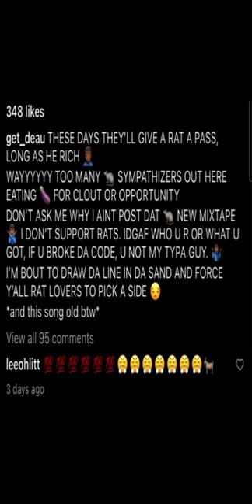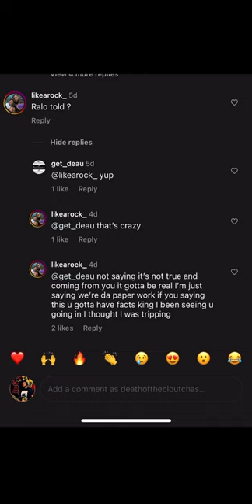Ralo Homie Fam Goon Member Deau Say He a Snitch